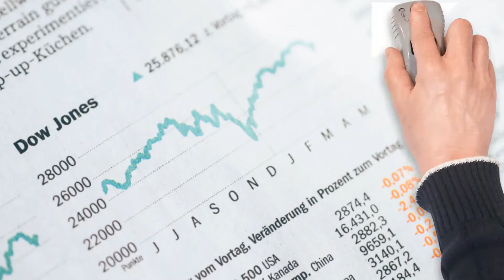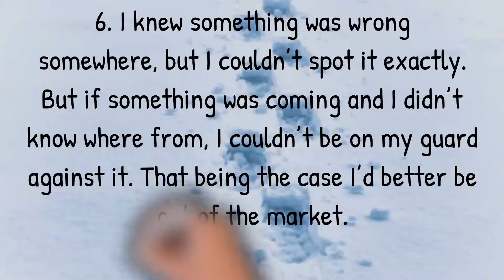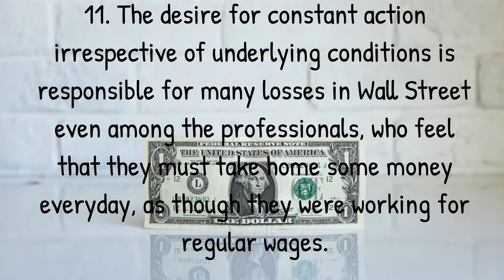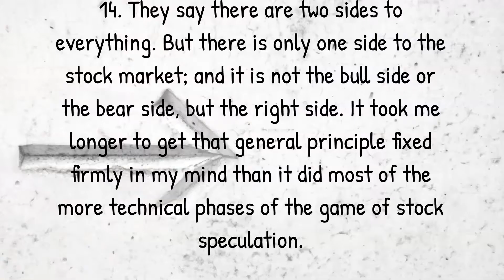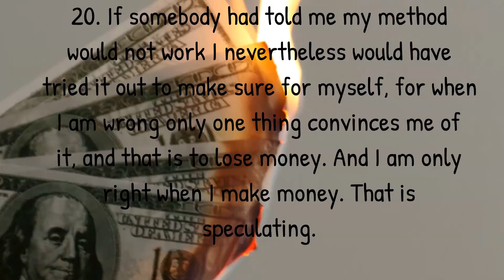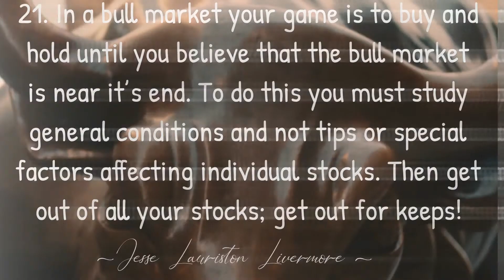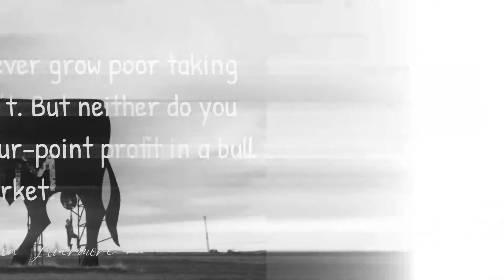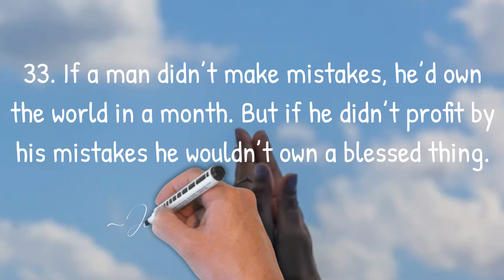The Late Mr. Jesse Livermore 30 Top Investment Quotes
Thank you so much for your interest.
Scroll down for all the sites mentioned.

THANK YOU AND PLEASE STAYS SAFE

Paying forward to one another.

                        FOR FREE INTRINSIC VALUE CALCULATORS

                            Thank you, EVERYONE, & Please Stay safe!